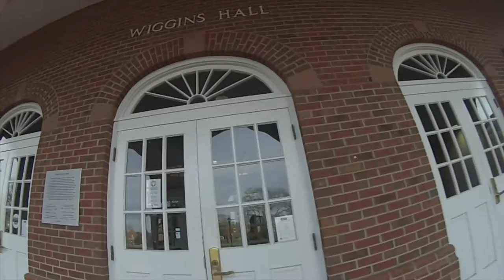a day in the life of || campbell university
take a drink (of a non alcoholic beverage) every time i change the camera angle.

maybe someday i'll re-film this when i get an actual camera mount.